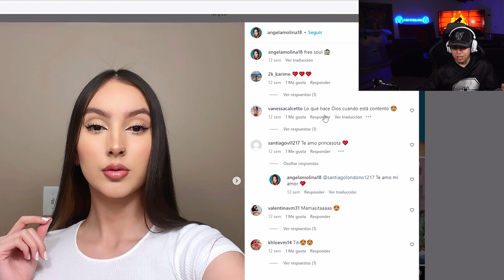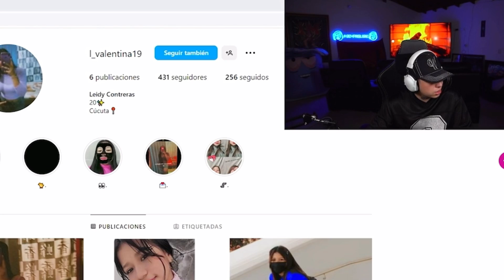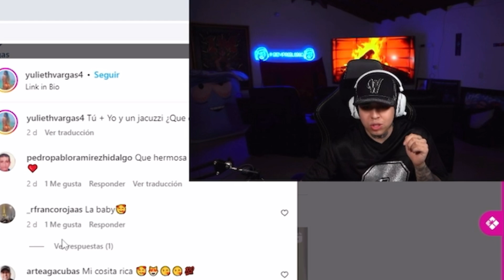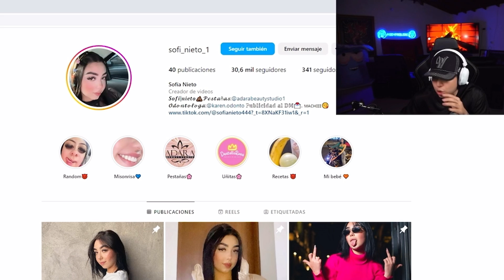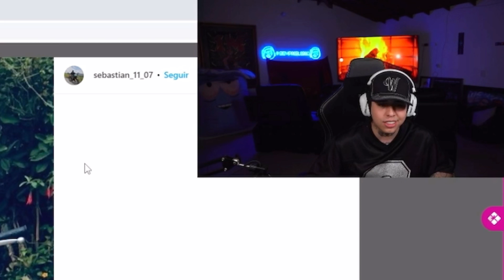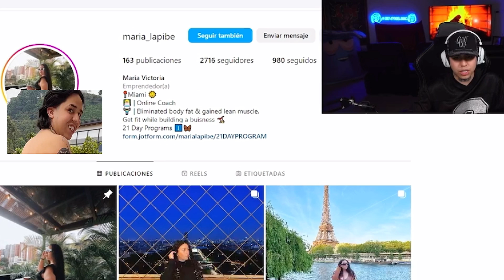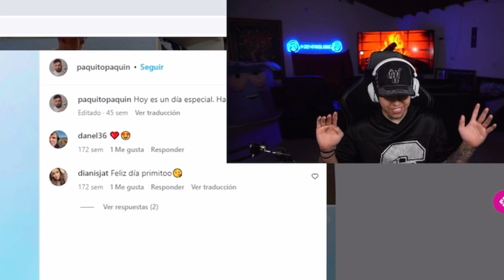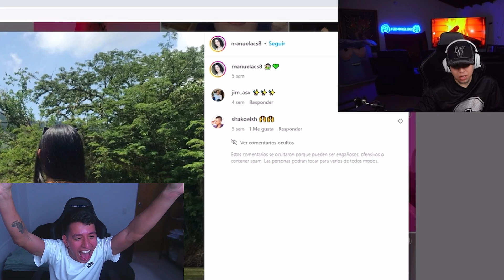ME ENAMORÉ DE ESTA SEGUIDORA | REACCIONANDO A PERFILES DE SEGUIDORAS | WestCOL